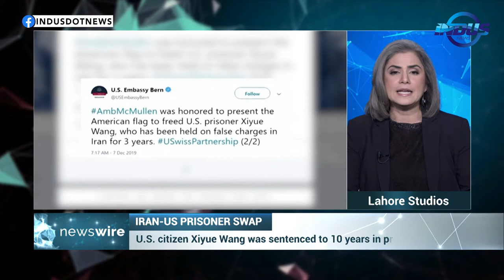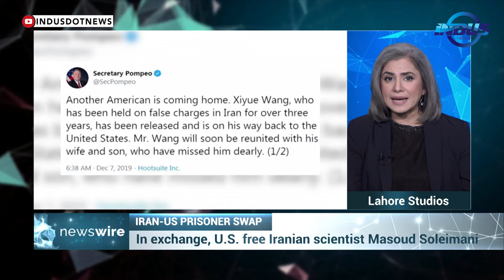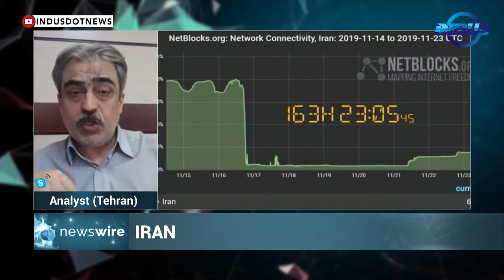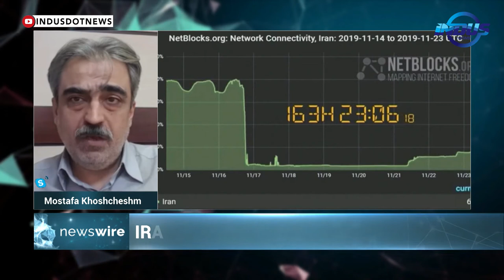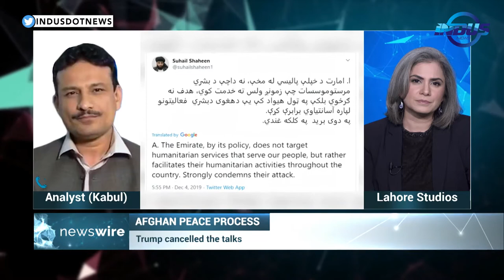News Wire with Ayza Omar | Iran-US Prisoner Swap | Afghan Peace Process | Ep 166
Watch News Wire with Ayza Omar as she sheds light on highlighted International stories.

Topics:
1. Iran-US Prisoner Swap
2. Afghan Peace Process

Guests:
* Mostafa Khoshcheshm
* Guy Burton
* Mushtaq Raheem
* Hamdullah Hamdard